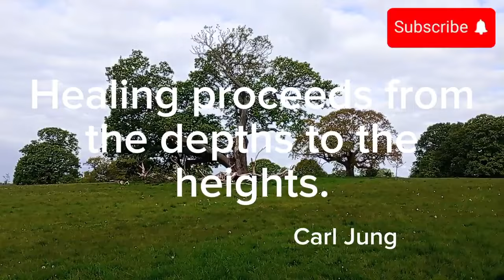learn my top tips for healing past trauma